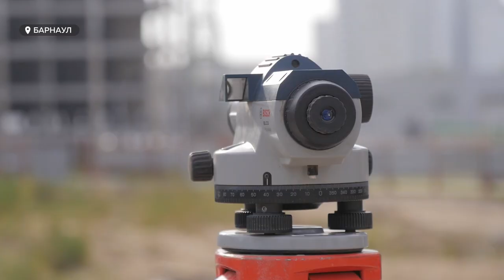Как будут решать вопрос с детским садом в квартале «2038»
Не хуже чем в Москве и в Санкт-Петербурге. Так отзываются о новом жилом квартале Барнаула, который, по словам главы города, нужно ставить в пример. Почему такие кварталы нужно «тиражировать» и как там будут решать вопрос с детским садом, расскажем в сюжете